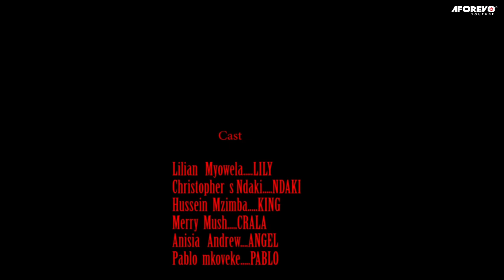Pole Mama Yangu Pt 1 - Latest Bongo Swahili Movie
Aforevo Title: Pole Mama Yangu